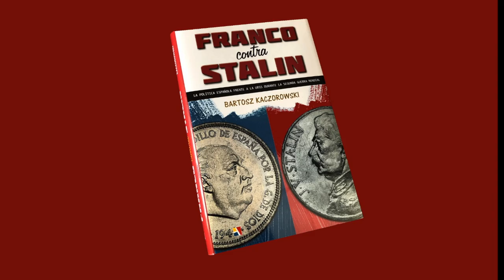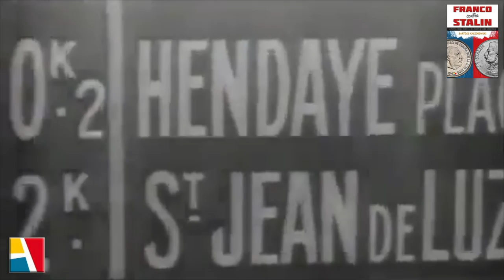FRANCO CONTRA STALIN — BARTOSZ KACZOROWSKI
"FRANCO CONTRA STALIN: LA POLÍTICA ESPAÑOLA FRENTE A LA URSS DURANTE LA SEGUNDA GUERRA MUNDIAL"
AUTOR: Bartosz Kaczorowski

Este libro demuestra hasta qué punto el Régimen de Franco se entendió a sí mismo como anticomunista. Primero fue en su apoyo a la Alemania de Hitler en su lucha contra la Rusia de Stalin (División Azul), y ya en 1943, en sus intentos de aproximación a los Aliados al objeto de que se interaccionasen con el Reich para frenar una hipotética —luego, real— sovietización de parte de Europa. Y ello, hasta el punto de llegar Franco a interactuar con Franz von Papen al objeto de proceder contra Hitler y lograr con ello una Alemania «aceptable» a ojos de los Aliados. Y todo con la vista puesta en Moscú, la capital del país que había defendido a capa y espada a la Segunda República contra la España que él, Franco, pretendía y que, finalmente, logró. Por tanto, pocos tan «anticomunistas» —no solo de palabra, sino también de hecho— como Franco. Ello explicaría su empeño, al ver fracasar sus dos iniciativas —División Azul y «Plan D»—, en generar una vía de contención a Rusia: la configuración de un bloque antisoviético de Estados occidentales. Intento que también se vio abocado al fracaso, situándonos ante la impotencia de la Diplomacia española frente al hundimiento de Alemania y el avance del Ejército Rojo. Junto a este núcleo central de aspectos, el libro también refiere hechos colaterales, pero de gran valor histórico, como fueron la Guerra Germano-Polaca de 1939 y la Guerra Ruso-Finesa de 1940. En la primera, Alemania, y en la segunda, la Unión Soviética, fueron protagonistas, en el marco de «su luna de miel», que quedaría destrozada la madrugada del 22 de junio de 1941, y que vería su epígono con la ocupación soviética de Berlín y la rendición alemana. Gobiernos, Diplomacias y personas se conjugan, por tanto, en esta obra y hacen de ella un trabajo de gran calado e interés.